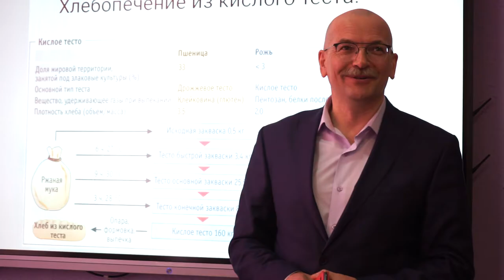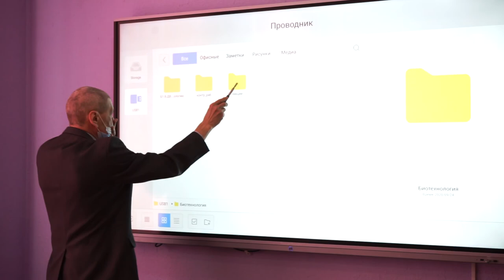Новая химическая лаборатория открылась в СВГУ